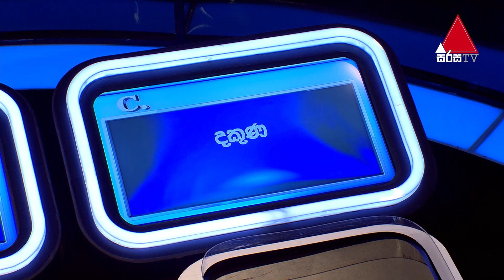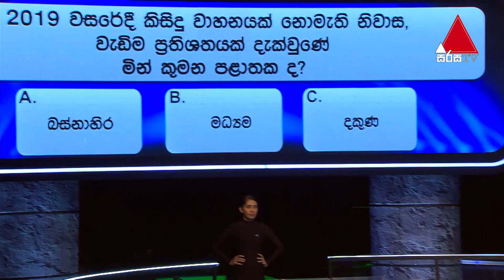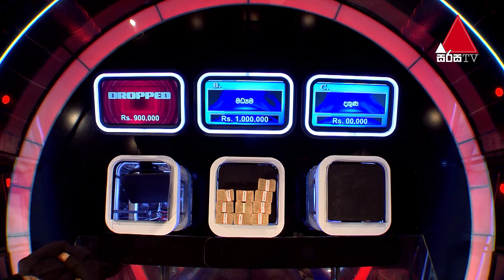වාහන පැද්දට වාහන වල ගියාට මේ ගැන දන්නව ද බලන්න.. | 𝐅𝐢𝐯𝐞 𝐌𝐢𝐥𝐥𝐢𝐨𝐧 𝐌𝐨𝐧𝐞𝐲 𝐃𝐫𝐨𝐩